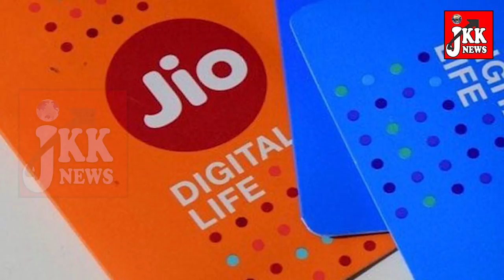Jio Dhan Dhana Dhan Offer Launched | 309 rs में 1 Gb Daily Data